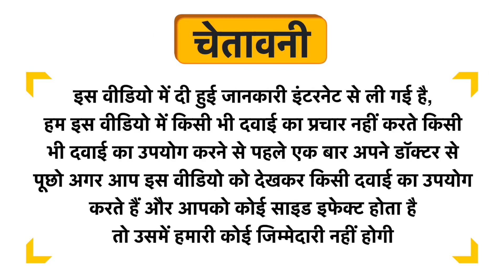PHD Smart Protein Plant Chocolate Cookie Powder Uses in Hindi | Side Effects | Dose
PHD Smart Protein Plant Chocolate Cookie Powder Uses in Hindi | Benefits | Side Effects | Dose